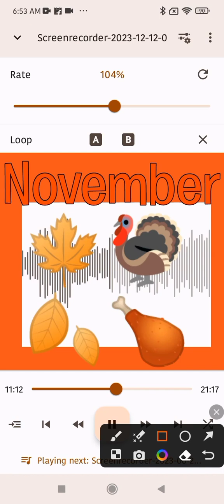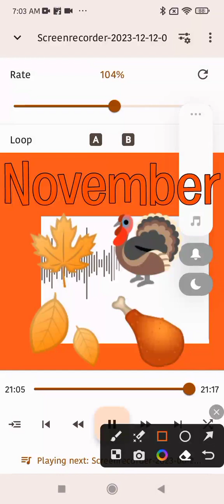Courage the Cowardly Dog Part 84